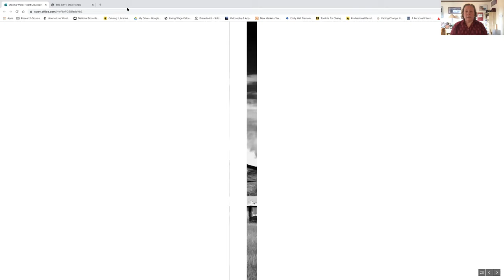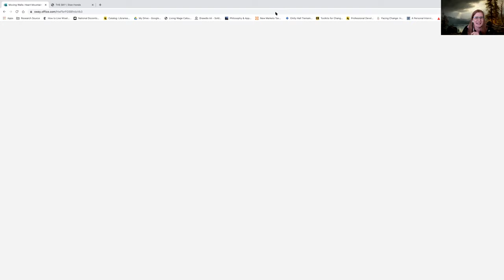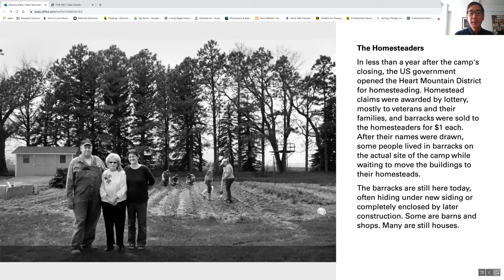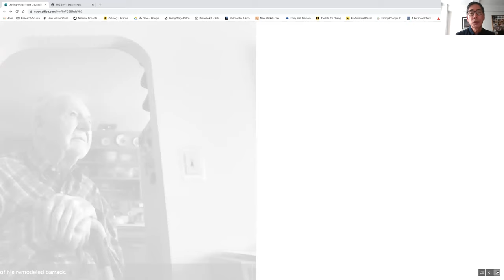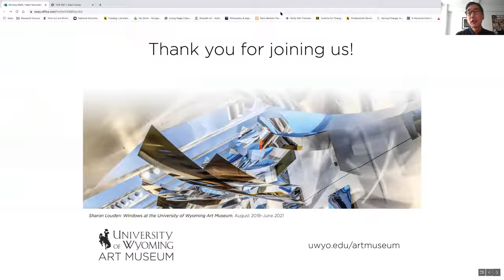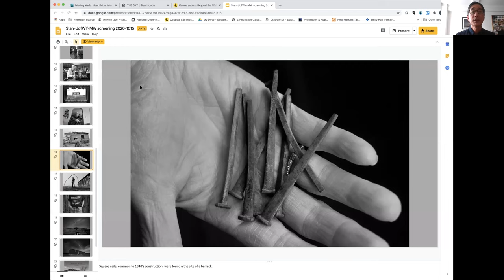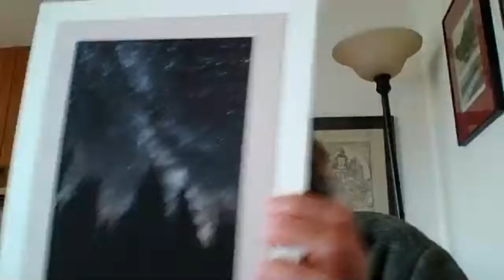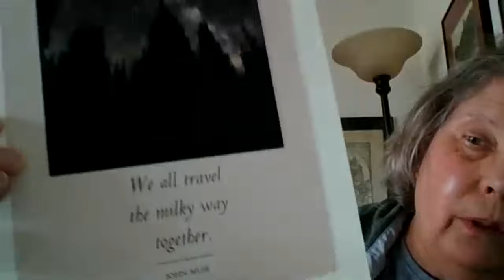Lunch Hour Conversations with Curators: Stan Honda and Andrea Graham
This segment of "Conversations Beyond the Walls: Virtual Symposium" was held on October 7, 2020.

Listen to photographer Stan Honda and folklorist Andrea Graham, in conversation with Curator of Education and Statewide Engagement discuss the exhibition "Moving Walls: Heart Mountain Barracks in the Big Horn Basin. See the exhibition installed in one of the Art Museum galleries, and view the images in a digital format.